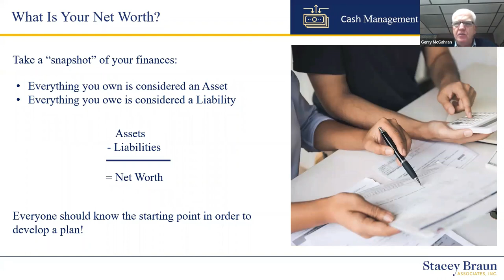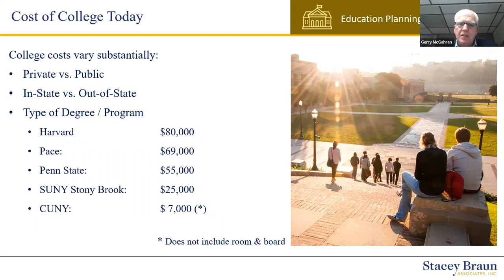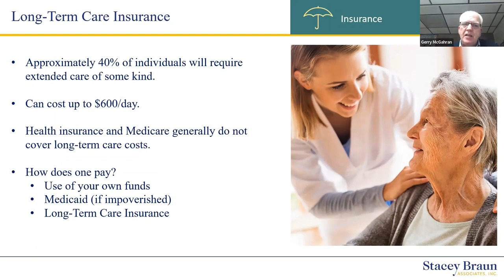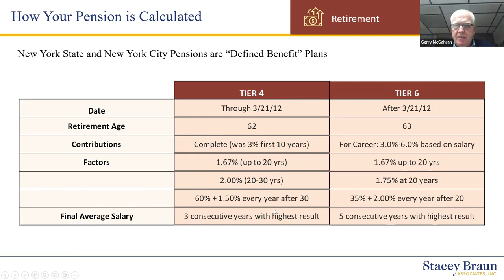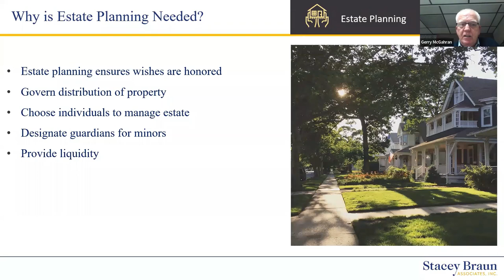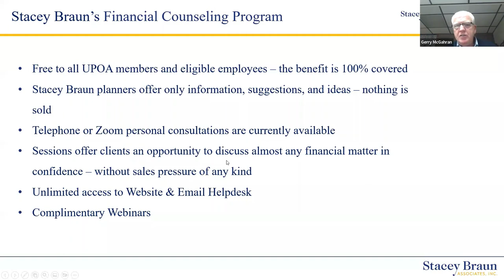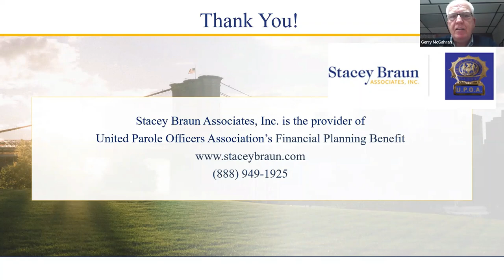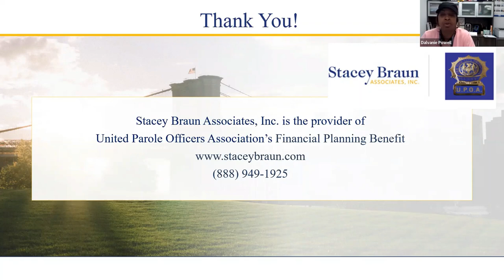United Probation Officers Association - Financial Planning Essentials Webinar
Stacey Braun Associates led a financial planning webinar for members of the United Probation Officers Association on November 2, 2022.